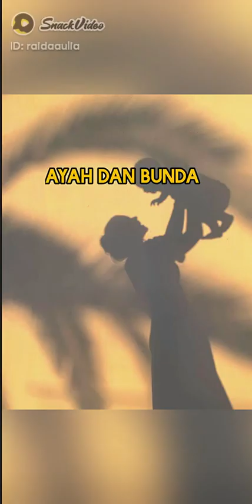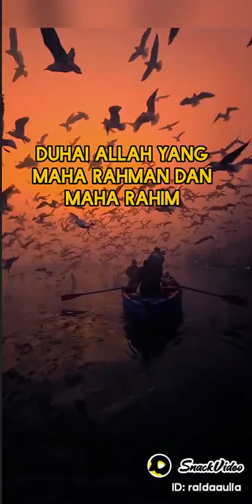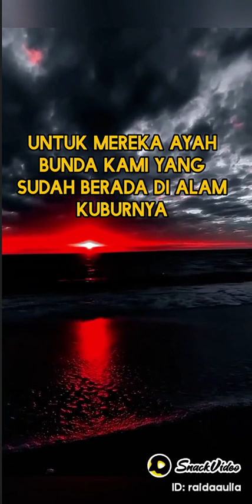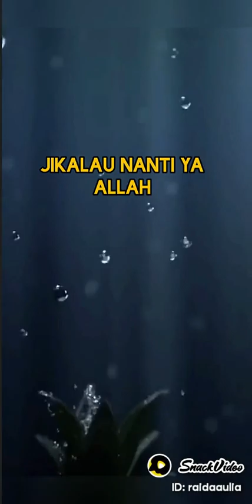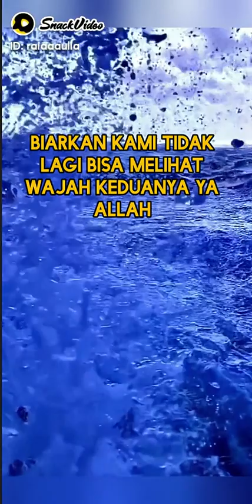siraman qolbu penyejuk hati❤💞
InsyaAllah dengan menyebarkannya menjadi ladang pahala bagi anda untuk di dunia dan di akhirat nanti siraman qolbu penyejuk hati,
siraman qolbu penenang hati,
siraman qolbu penyejuk hati channel,
siraman qolbu penyejuk hati dan pikiran,
siraman qolbu penyejuk hati islam,
siraman qolbu penyejuk hati jiwa,